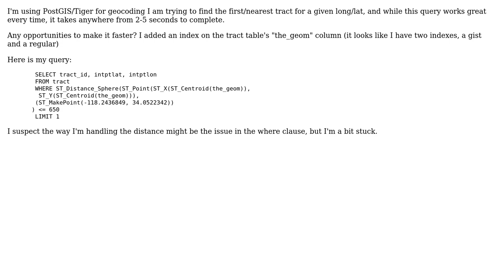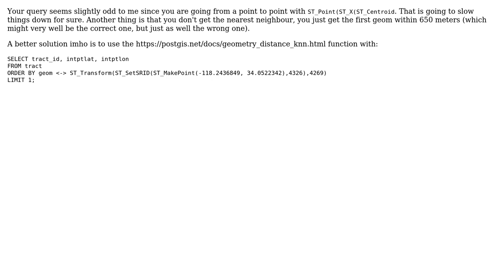GIS: Assistance Speeding up a Query with ST_Distance_Sphere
With thanks & praise to God, and with thanks to the many people who have made this project possible! | Content (except music & images) licensed under CC BY-SA | Music | Images & others | With thanks to user Vince user tilt user Mike-751031 and the Stack Exchange Network Trademarks are property of their respective owners. You are responsible for your own actions.